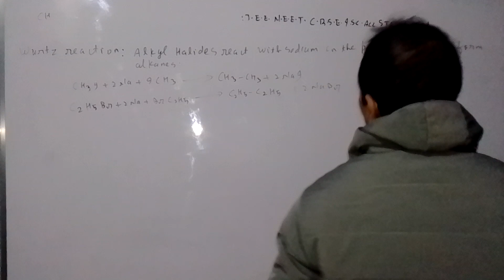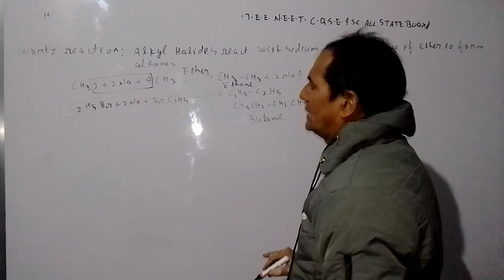4 December 2022(2)